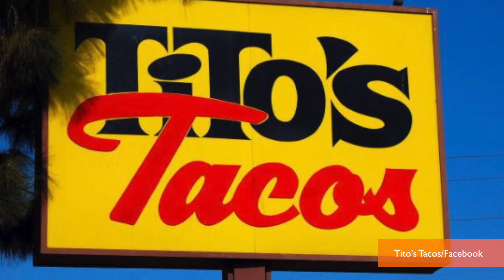The Best Tacos in the USA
The Daily Meal is out with its list of the best tacos in the U.S.A. Gillian Pensavalle (@GillianWithaG) hopes you're hungry, because she has delicious photos of the top five.